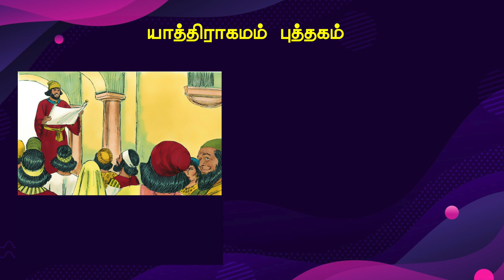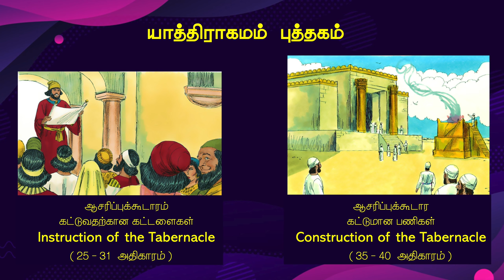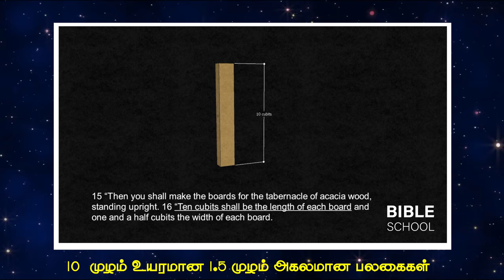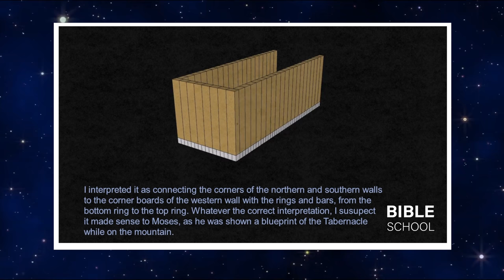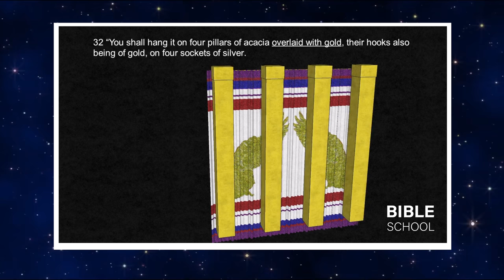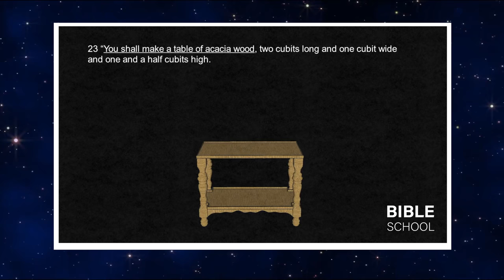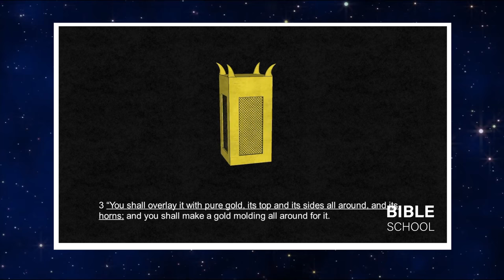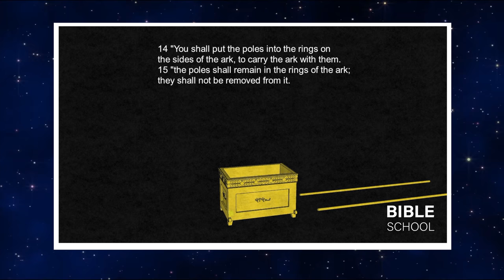மோசேயின் ஆசரிப்புக் கூடாரம் | CHRISTIAN MESSAGES | PETER MADHAVAN | TAMIL BIBLE SCHOOL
இதுபோன்ற Tamil Bible School இன் வேதாகம பதிவுகளை நீங்கள் பெற்றுக் கொள்ள விரும்பினால் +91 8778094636 என்ற வாட்ஸ் அப் எண்ணிற்கு Bible Video என்று தகவல் அனுப்புங்கள்.